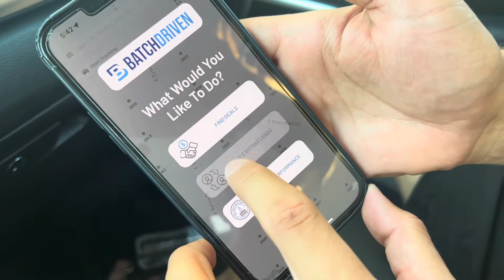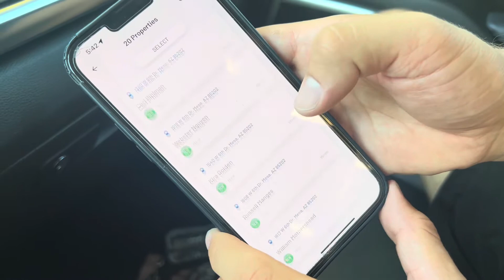Real Estate Investing Journey… How To Incorporate Real Estate With Your Couch Flipping Business💵 📱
In this video I will be showing you one way I find potential leads for my real estate business utilizing the app called batch driven.

Check out the driving for dollars app 👇🏼

FREE RESELLING COURSE + COMMUNITY👇🏼